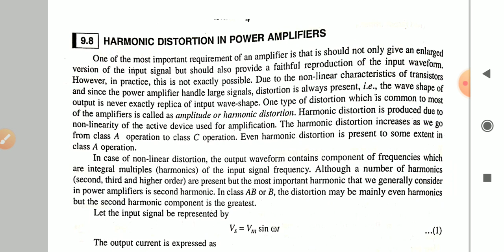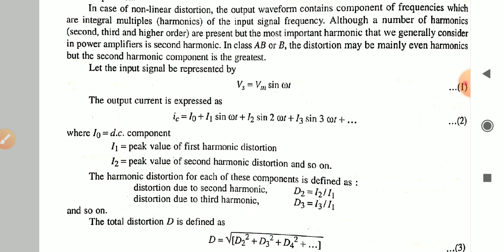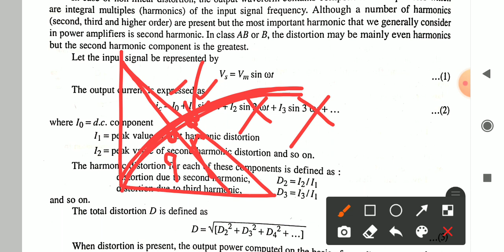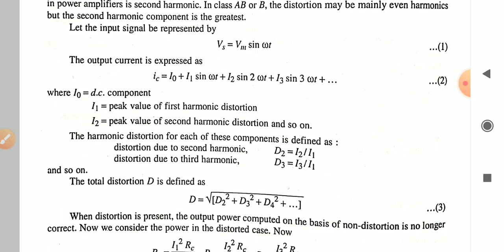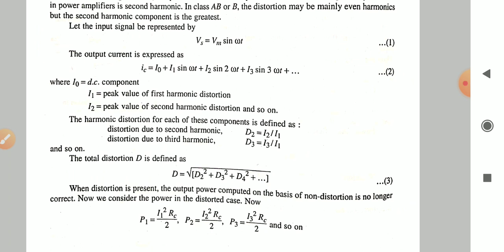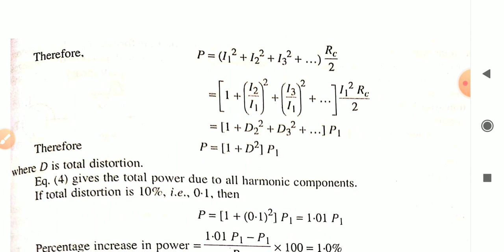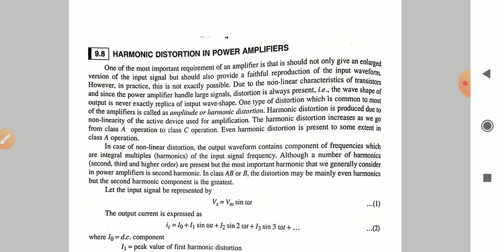Harmonic distortion in Power amplifier